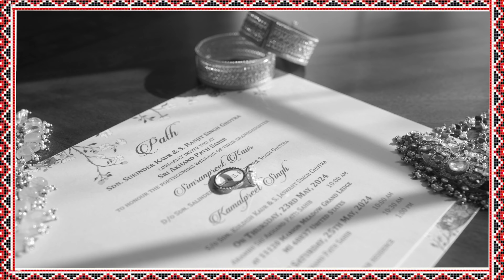KAMAL & SIMRAN NDE | MICHIGAN | TRUFILMS